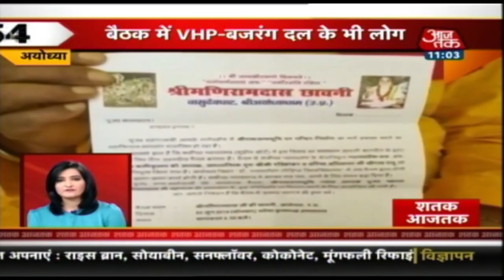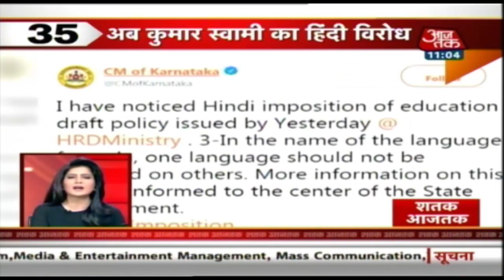Hoogli, BJP की विजय रैली पर बम से हमला | Shatak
पश्चिम बंगाल में चुनावों के दौरान से ही टीएमसी और बीजेपी के बीच हिंसा होती आ रही है। चुनावी नतीजों के बाद पश्चिम बंगाल बीजेपी कार्यकर्ताओं की हत्या का जैसे दौरा चल गया है। तो वही अब बीजेपी पार्टी की एक रैली में समर्थकों के ऊपर बम फेंकने का मामला सामने आया है। वही पुलिस का कहना है कि इस घटना में कोई हताहत नहीं हुआ है।